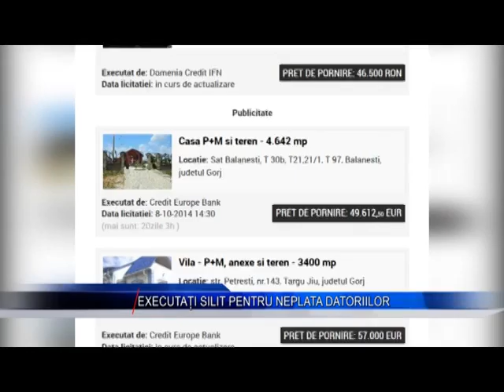EXECUTATI SILIT PENTRU NEPLATA DATORIILOR